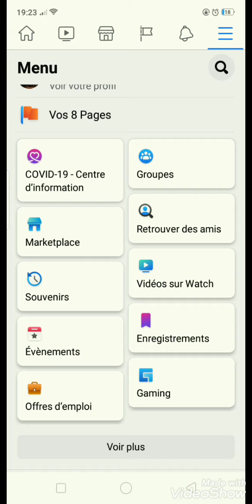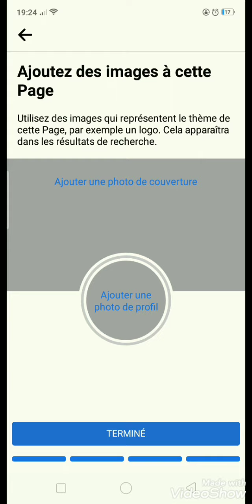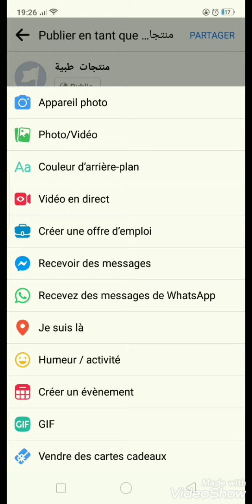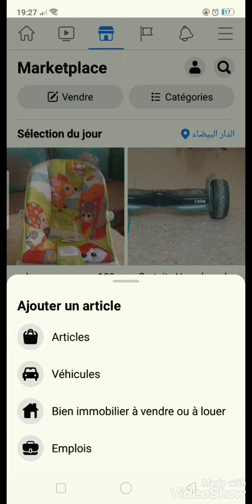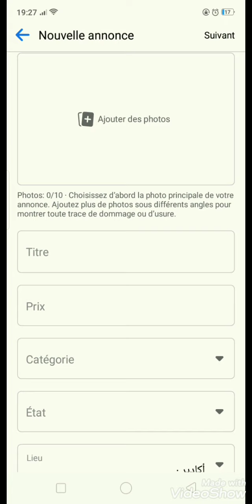التجارة الإلكترونية e-commerce خطوة بخطوة البيع والشراء في الفايسبوك